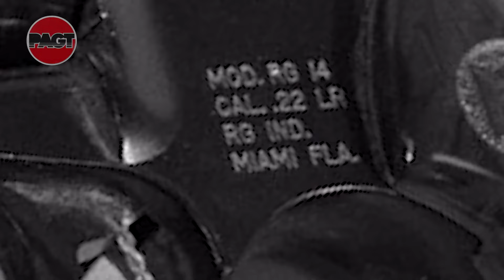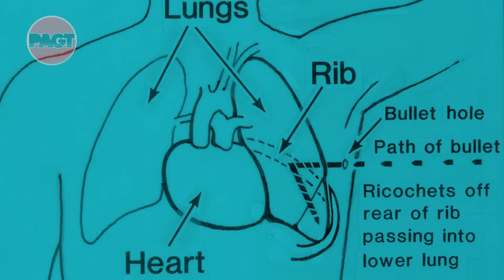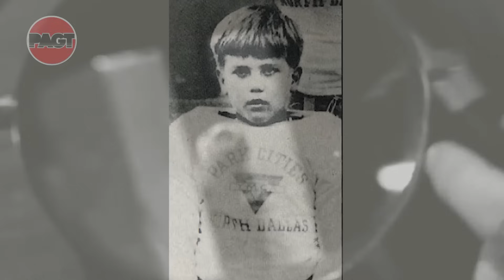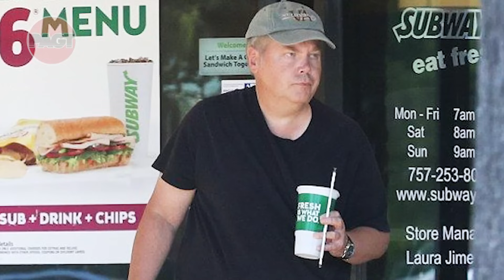Ronald Reagan | El día que estuvo al borde de la muerte por un disparo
Poco antes de las dos treinta horas local del 30 de marzo del 1981, Reagan salía del Washington Hilton Hotel rumbo a su carro blindado que le esperaba, John Hinckley Jr. Saltó de entre la multitud de admiradores disparando...
Si deseas contribuir con el canal, puedes hacerlo con tu donación a través de PayPal.